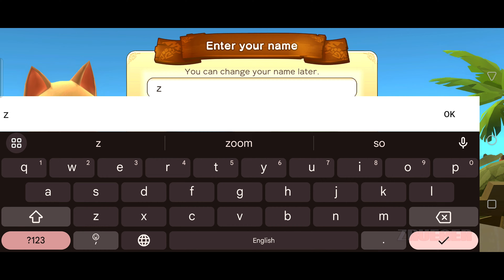Monster Hunter Puzzles Part 1 Gameplay Walkthrough Android IOS